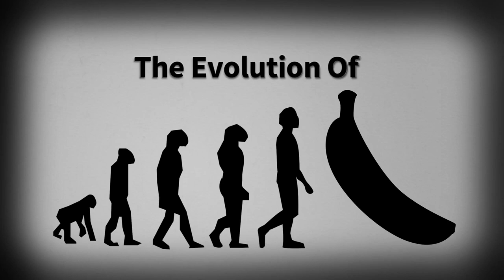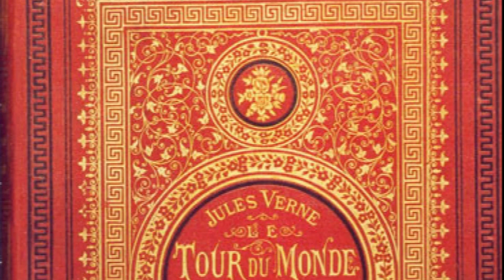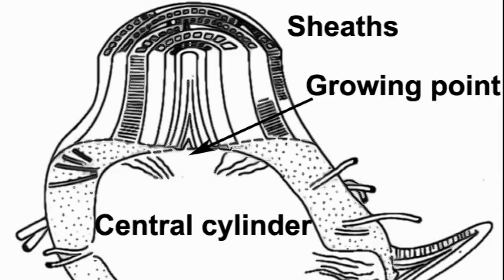Evolution of the Banana | From a Fruit With Seeds to the Cavendish banana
How did the Cavendish banana become the most popular banana on the planet? Find out in the 'Evolution of the Banana'.

Let us know what you want us to 'evolve' next in the comments below!